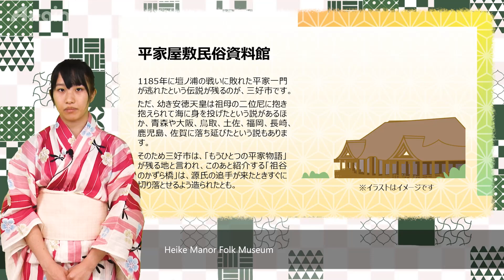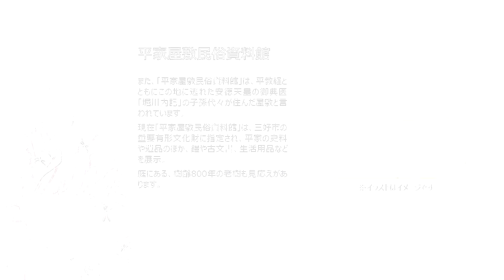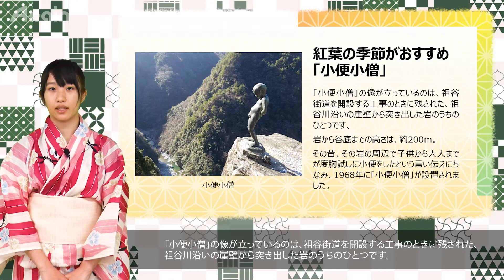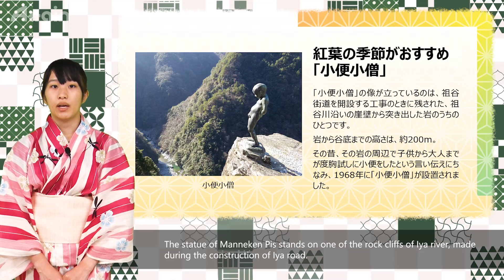日本文化を学ぶ7👺Learn Japanese culture🗾徳島県三好市祖谷🏯Miyoshi, Iya / Tokushima, Japan